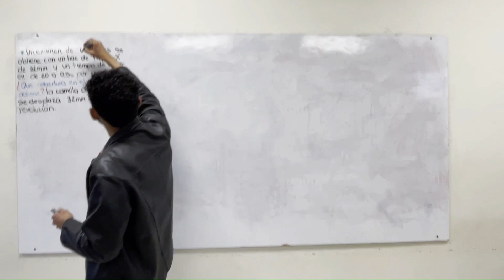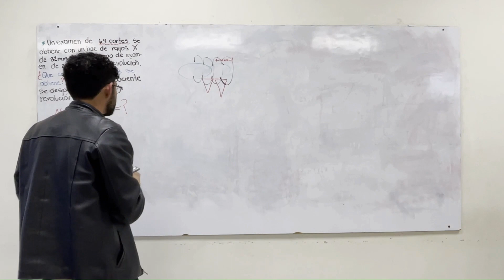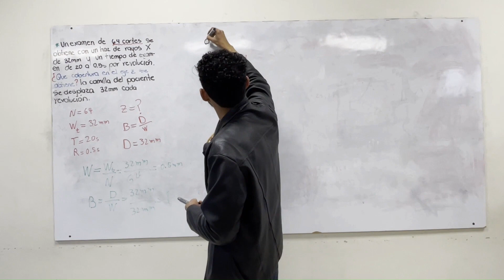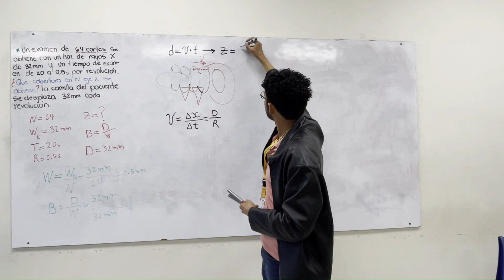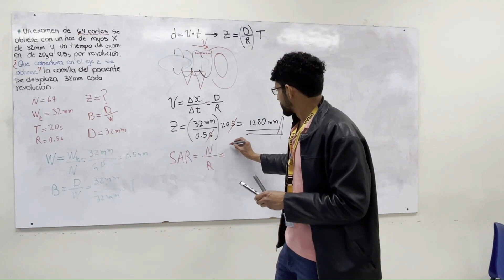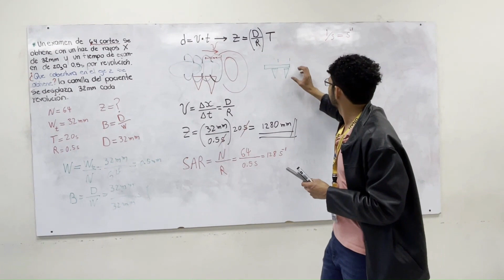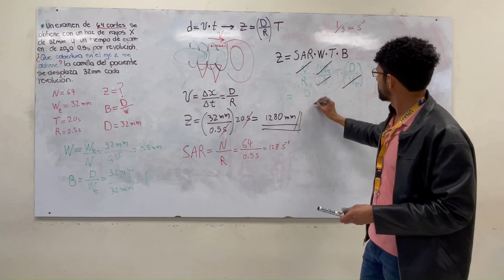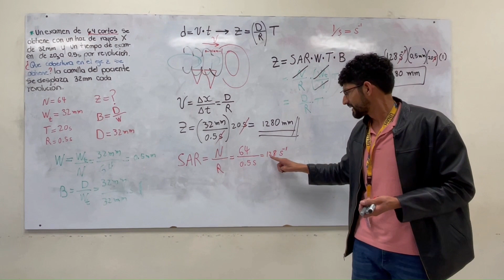Cobertura en el eje Z - Tomografía Computarizada Helicoidal - Imagenología (Completo)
Este vídeo fue realizado por:
M. Sc. Juan Calderón
Físico Médico clínico
Profesor titular, carrera corta de radiotecnologías
Universidad Nacional Autónoma de Honduras

Con colaboración de los siguientes estudiantes:
Lenis Larissa Gonzales Castro, 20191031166
Martha Paulina Rodas Lainez , 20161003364